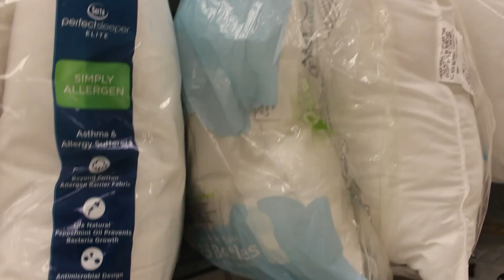So... I took a TRIP to MARSHALS to get some new PILLOWS || Daily Vlog #15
In today's vlog, I headed off to Marshals to get some new pillows since my old ones were insanely lumpy, since  had them the past two years.